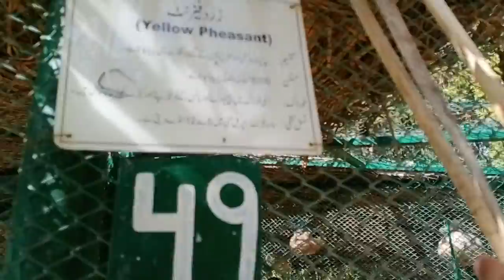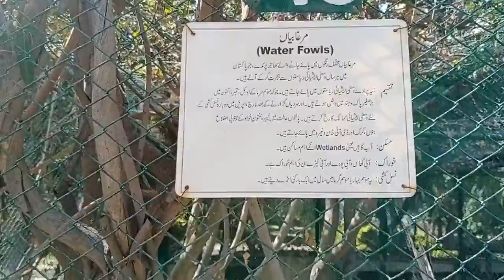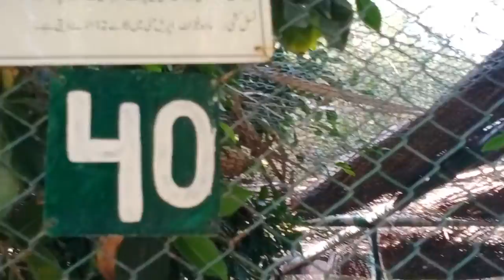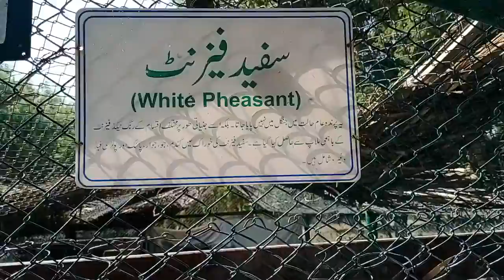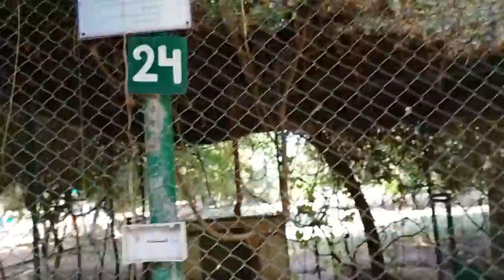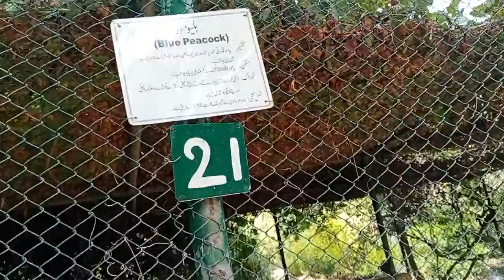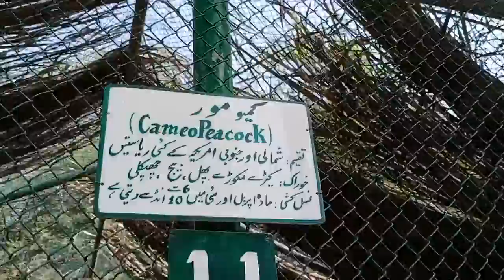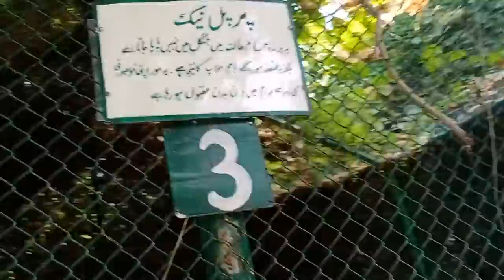beautiful birds in Bannu township Kpk Pakistan